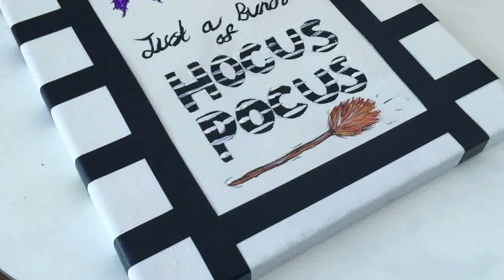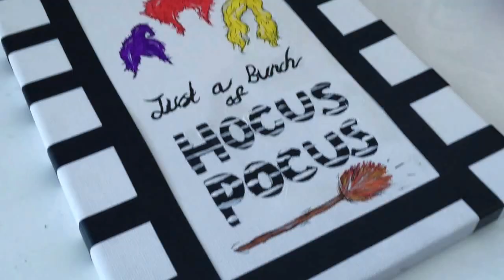DIY HOCUS POCUS HALLOWEEN CANVAS PAINTING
Check me out:
I N S T A G R A M: @ashleighisgrey
T U M B L R: darkspells.tumblr.com

Stay cool!

Supplies:
The supplies I used are fairly easy to find and buy :)
Black electrical tape, or any black tape you have- alternatively you can use paint
Paint brushes
Acrylic paints
Pencil and black ink pen
A canvas
Scissors